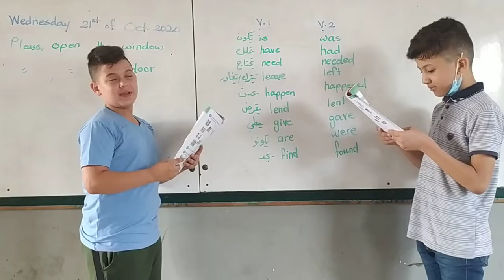Mujahed & Mohammed.. 6th grade "b"...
While they were reading the new lesson.. U.2. Per.1